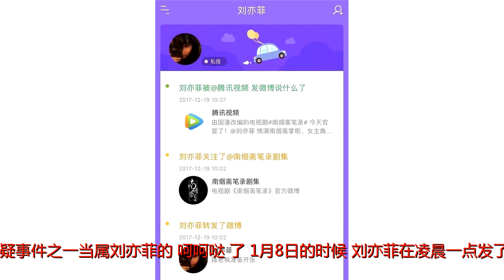刘亦菲呵呵哒成迷，取关南烟斋笔录剧组，官宣被删似乎另有隐情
原标题：刘亦菲呵呵哒成迷，取关南烟斋笔录剧组，官宣被删似乎另有隐情
            最近两天，娱乐圈最悬疑事件之一当属刘亦菲的“呵呵哒”了。

1月8日的时候，刘亦菲在凌晨一点发了条微博，只有三个字“呵呵哒”。根据粉丝软件显示，刘亦菲同时取关了前不久刚官宣的电视剧《南烟斋笔录》官微，这三个字似乎和这个剧组有关联。

日前官宣的《南烟斋笔录》是根据同名小说改编，刘亦菲将与井柏然搭档出演。有消息称刘亦菲与《南烟斋笔录》的矛盾来源于双方签合同时，剧方明确承诺会上星播出，结果以“广电不过审核”为由告知只能网播，引发刘亦菲方强烈不满。

但经核实，有知情人士透露拍摄一切正常，而且剧本为上星播出做了很多修改，投资体量也够大，肯定会上星播出，不存在改为网播一说。究竟呵呵哒的是感情还是《南烟斋笔录》，也只有等刘亦菲本人来答疑解惑了。
回想刘亦菲的演员之路，从《金粉世家》、《神雕侠侣》再到现在的《南烟斋笔录》，刘亦菲已经从被拒绝搭戏的新人演员，成长到取代不了的“天仙姐姐”，再到如今能够和剧方谈条件、出演迪士尼电影的刘亦菲了。
从电视剧再到电影，这一路走过来，岁月似乎没有在刘亦菲脸上留下太多痕迹，但却让刘亦菲变得更强大。

小荧屏叫她：“天仙姐姐”
刘亦菲的演艺之路是从电视剧开始的。15岁的刘亦菲出演了《金粉世家》，和陈坤、董洁搭档，饰演刁蛮任性又自我的女二号白秀珠一角。

当时男主角陈坤并不愿意和她搭戏，制片人游建明一路帮着刘亦菲演下白秀珠，对于没演技刘亦菲也承认，当时就是凭直觉演戏，别人帮她把台词划下来，标上序号，再不停地说一些鼓励的话给她打气，“演戏没经验，生活也没经验，就撑着演吧。唯一成功的就是有人问，这是谁啊？就这点暗喜。基本上每天把台词说完就鼓掌。”

除了记住了冷清秋以外，看《金粉世家》的不少观众也记住了这个看起来像个小孩子，却极度任性自我的富家小姐，刘亦菲开始走进了观众的印象之中。
《金粉世家》之后，刘亦菲被张纪中选中在《天龙八部》中饰演王语嫣，清新脱俗又不沾染一点尘埃的王语嫣让刘亦菲开始有了一个新的称号，“天仙姐姐”。

从此，“天仙姐姐”一直伴随着刘亦菲到现在，不管是《仙剑奇侠传》里青春灵动的赵灵儿，还是《神雕侠侣》里的姑姑小龙女，刘亦菲一直被叫做国内演艺圈独一无二的“天仙姐姐”。

身披白纱、微微一笑，在仙境里自由穿梭的那个如天仙般的女子，即使在那个电视制作还不是很精细的时候，刘亦菲依然给观众留下了不可磨灭的“天仙”印象。

大荧屏却批她：“票房毒药”
在《神雕侠侣》之后，“天仙姐姐”就再也没有上过小荧幕，而是转战电影阵线，挑战大荧幕。初进电影圈的刘亦菲非常幸运，和李连杰、成龙共同出演了《功夫之王》，成功塑造了章子怡的好莱坞电影公司威廉·莫里斯还签下了她，为她进军好莱坞铺路。

原以为就此可以转型电影咖的刘亦菲，却接连在国产电影上一次又一次地扑街：《铜雀台》、《第三种爱情》、《夜孔雀》、《原来你还在这里》、《三生三世十里桃花》、《烽火芳菲》还有在17年年底上映的《二代妖精》。

这些电影不管剧本、拍摄如何，同样的遭遇都是票房不及预期，网友们把锅全部甩在了刘亦菲身上，叫她“票房毒药”。
其实票房不高并不是刘亦菲的锅，只是刘亦菲不管怎么努力，都摆脱不掉“天仙姐姐”的名号，在每部电影里她都想要尝试不同的形象，但都没有下文。
《第三种爱情》里，走职场丽人风格的刘亦菲也很适合，通过电影和宋承宪谈了一场轰轰烈烈的恋爱，也延续到了现实里，只是两人之间趋近于平静，风浪也不多。

《原来你还在这里》堪称天仙姐姐电影史上的重大灾难之一，和吴亦凡的咆哮帝一同诠释了面瘫和嘶吼的最高境界，看吐槽就能get全程剧情，也难怪票房不高了。

而议论的最高峰，则是和杨洋主演的《三生三世十里桃花》。电影版《三生三世》在官宣选角时，不管是书粉还是路人都站电影版，电视剧版吐槽声极大。但由于电视剧先播出，给了观众先入为主的观感，再加上电影杨洋粉丝锁场刷票房事件，让《三生三世》电影版彻底扑街，从口碑扑倒票房，刘亦菲再次不幸背锅。

最近刘亦菲评价最高的电影《二代妖精》，也是刘亦菲有意摆脱“天仙姐姐”的作品。其中扮演狐妖的刘亦菲，让大家渐渐忘记天仙的模样，投入了这个充满灵气又有些狡猾的角色里，不仅动作霸气，语言也十分霸道，这让观众都有眼前一亮的感觉。

而刘亦菲还即将出演迪士尼的真人电影《花木兰》，这一选角轰动国际，这也就意味着刘亦菲将再次走向国际，能被迪士尼选中，相信对她来说，也是一次全新的机遇。

话说回来，12年之后再演电视剧的刘亦菲，却因为“呵呵哒”闹出了这么一场乌龙。天仙之名源于电视剧，不想再当“天仙姐姐”的刘亦菲用《二代妖精》的“狐妖”力证演技实力，到底能否通过《南烟斋笔录》再重塑电视剧的辉煌呢？值得所有观众期待一下。